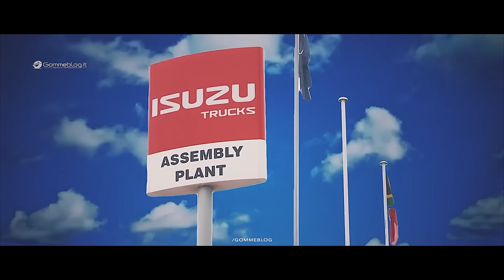Isuzu Truck Factory 🇯🇵 Behind the Production Japanese Trucks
Isuzu Truck Factory - Production Light and Medium Duty Trucks. In this video, we take a tour of the ISUZU Truck Factory in Japan.

This is one of the most prestigious truck factories in the world, and we were lucky enough to take a tour and see how the trucks are made.

00:00 - Intro
00:14 - Frame and Chassis Assembly
03:24 - Cab Welding
03:51 - Paint
04:07 - Assembly Cab
05:20 - Instalation Cab
05:33 - Final Assembly
05:02 -  Testing

If you're interested in trucks or the Japanese automotive industry, this video is a must-watch! By the end of the video, you'll understand everything there is to know about the ISUZU Truck Factory and what makes it such a prestigious company.

Production facilities and manufacturing truck plants are in South Africa, Kairouan (Tunisie),  Sri City, Andhra Pradesh (India), U.S. plant in Janesville, and in UK.

In this video, we visit the Isuzu Truck Factory in Ōmiya, Japan and get a look at the production process of Isuzu trucks.

The Isuzu Truck Factory manufactures some of the most popular and reliable trucks in the world, and this video gives you a look at the production process of these trucks. From design to production, you'll get a comprehensive overview of the Isuzu Truck Factory. In this video, we'll take a look at the ISUZU Truck Factory in Japan. This factory is responsible for manufacturing some of the most popular trucks in the world, including the popular ISUZU Ascender and Outlander.

If you're interested in Japanese trucks or want to learn more about the ISUZU Truck Factory, be sure to watch this video! We'll tell you all about the factory, its history, and the products it produces. After watching this video, you'll have a better understanding of the ISUZU Truck Factory and what makes it such a popular brand!